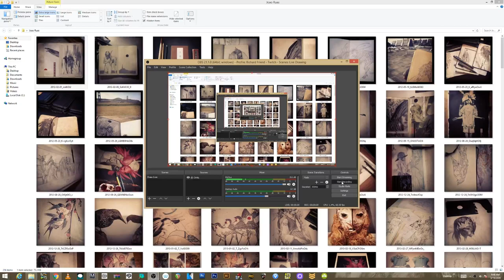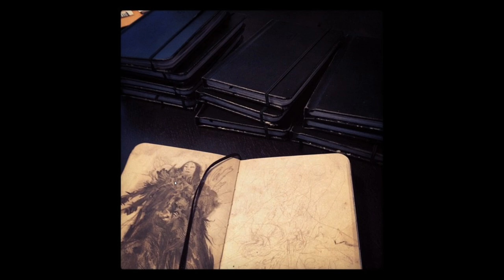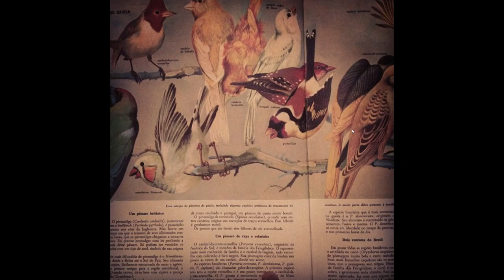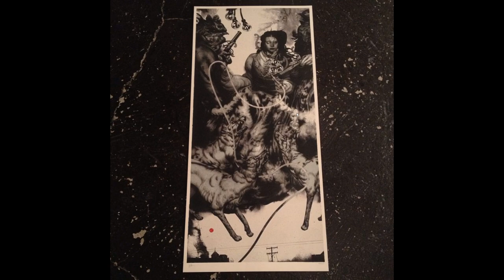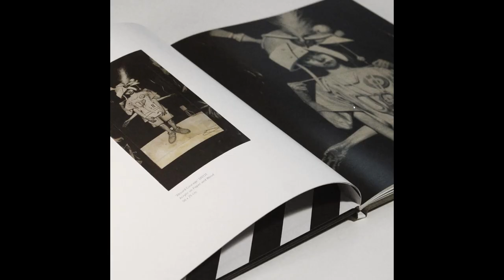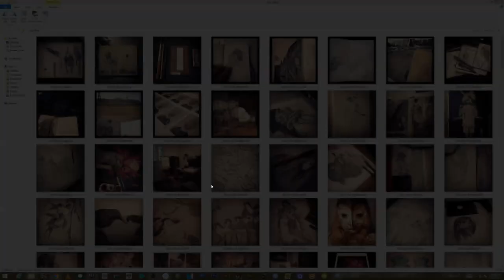JOAO RUAS ARTIST SPOTLIGHT PART 1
I recorded a second half which you'll hear me mention towards the end of this  But the audio was trashed.  I'll probably reshoot it, or do an edit where I re-narrate it.  Follow Joao here: